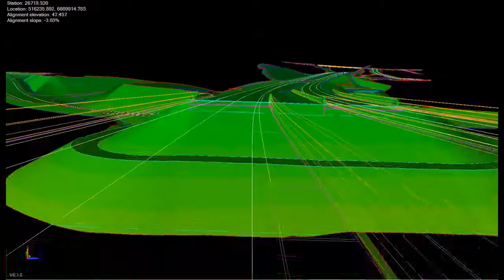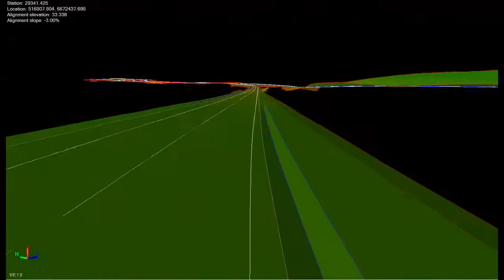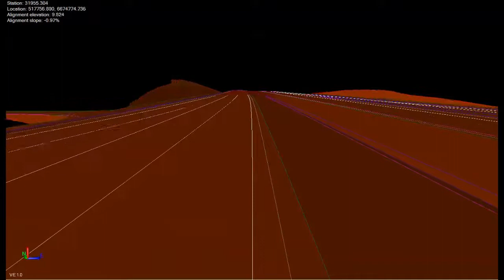7km of Dual Carriageway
3D model, including 7km of dual carraigeway motorway, ramps and abutments, generated by SITECH Constuction System's Data Service department.